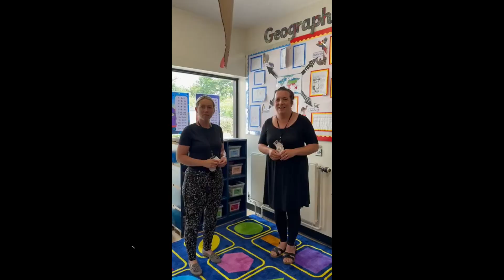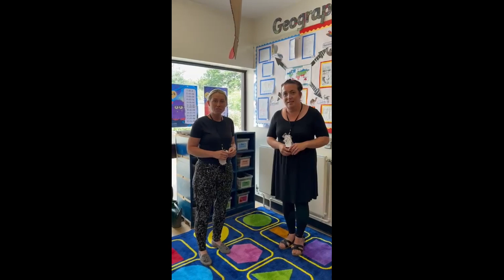Meet the Teacher Year 2 2024